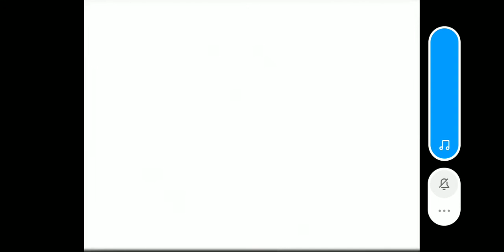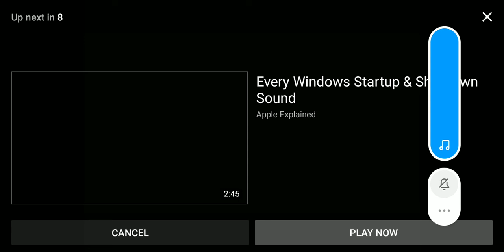Windows(1)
Windows 2020